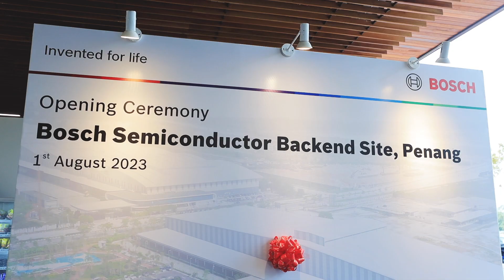The Opening of Bosch Semiconductor Backend Site in Penang 1 August 2023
Bosch opens new semiconductor backend site for chips in Penang.
Total investment of RM1.62 billion or EUR 350 million to strengthen the global supply chain for semiconductors.
Feel the excitement and celebration of Bosch's new milestone in Malaysia as the company reaffirms its commitment in the country amid its 100-years anniversary.